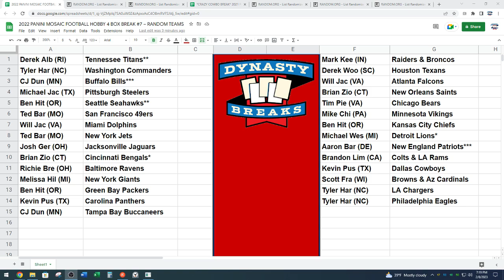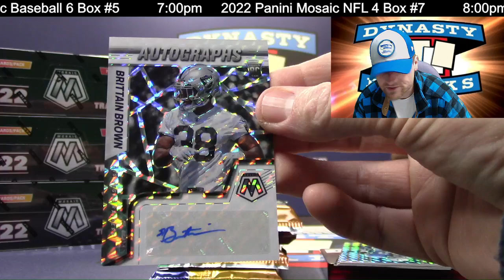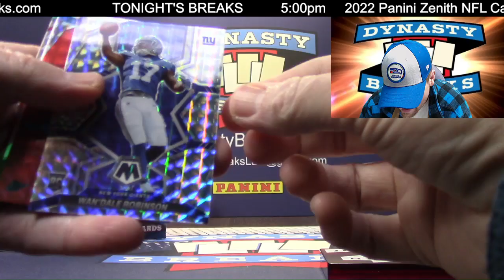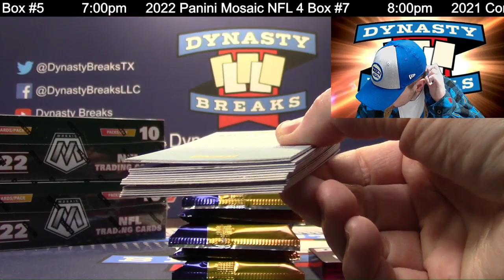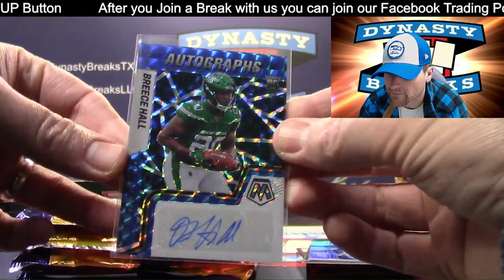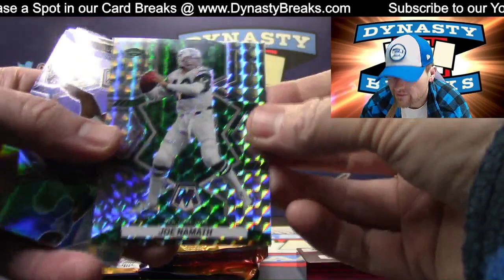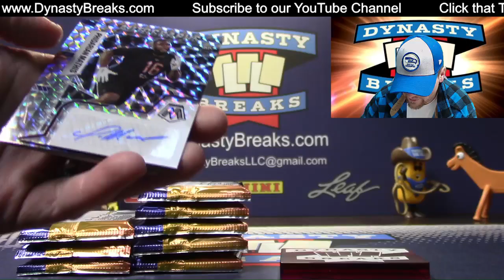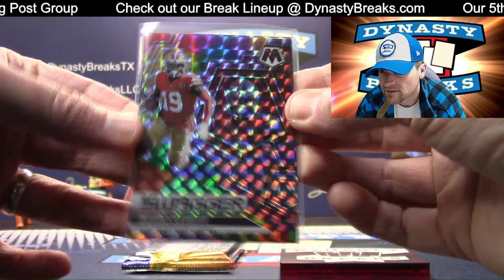2022 Mosaic Football Card 4 Box Partial Case Break #7 Sports Cards